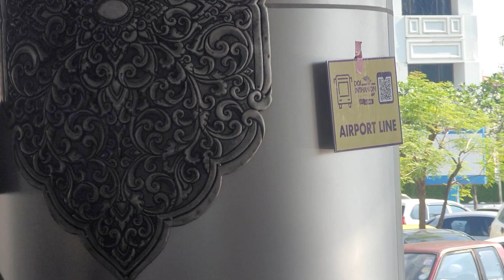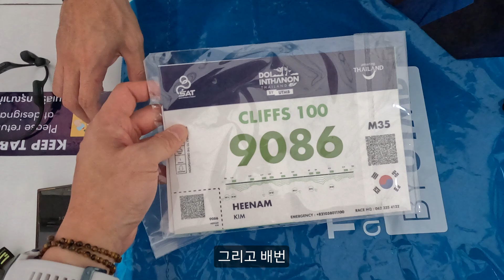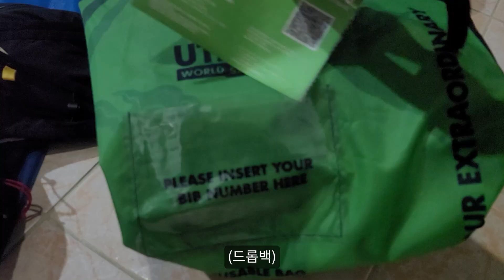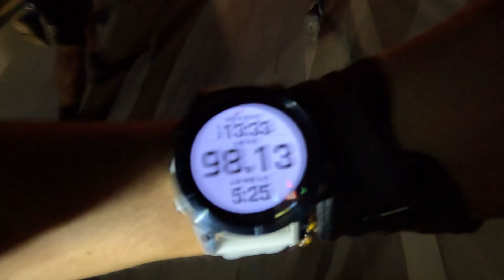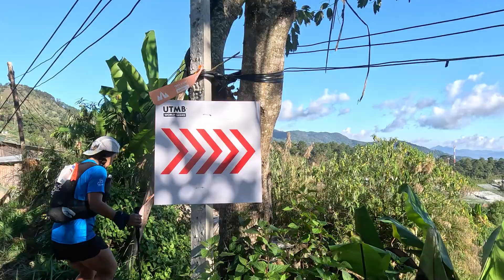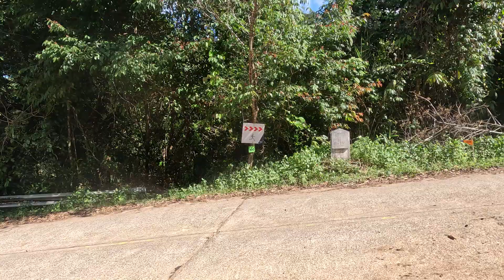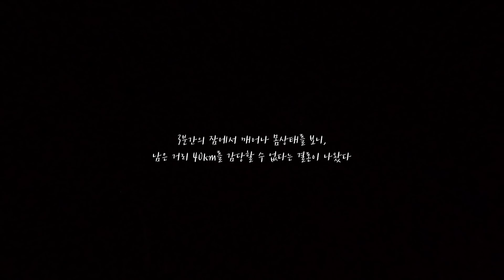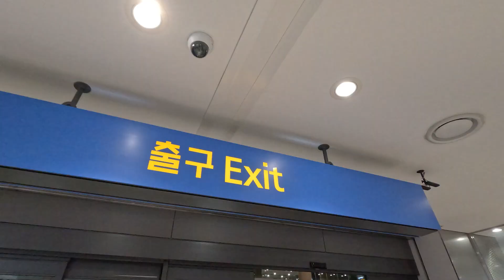[FULL]멈추기로 했다... | 나의 첫 DNF 태국 치앙마이 도이 인타논 트레일러닝 대회 DOI INTHANON THAILAND BY UTMB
'포기할까?'
'아니 끝까지 갈 수 있어!'
쉽게 답을 내리지 못한 채 관성에 의해 나아가고 있었다
의외로 답은 한순간에 내려졌다

2022 DOI INTHANON THAILAND BY UTMB
20221210~20221211
CLIFFS 100 (104K / +6107m / 30hr)
DNF

00:00 First overseas race
01:14 치앙마이
08:49 대회장 도착
10:51 선수등록&장비검사
18:21 엑스포
34:06 Are you ready?!
35:32 START!
40:17 CP1(A15, 7.4K)
53:17 CP2(A16, 19.4K)
01:02:06 W2(30.5K)
01:03:27 CP3(A9, 35.8K)
1:09:38 CP4(A10, 49.1K)
▶ 드롭백(Drop bag)
01:17:31 W1(58.9K)
01:18:02 DNF
01:19:01 Race Review

Music from Youtube Audio Liabrary